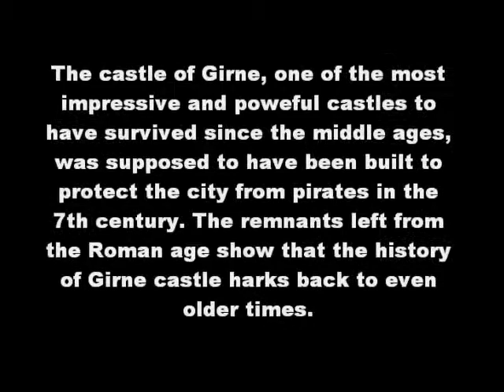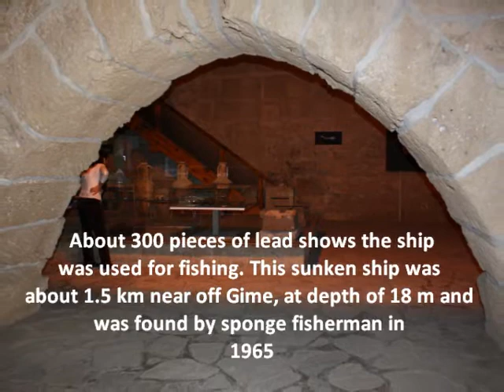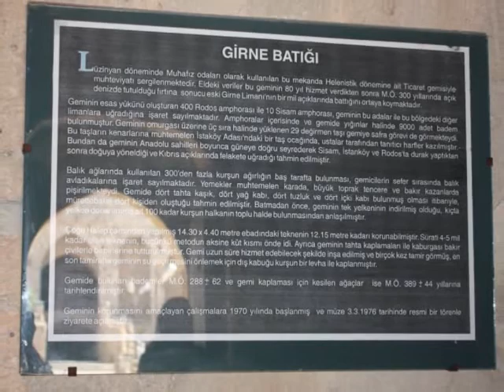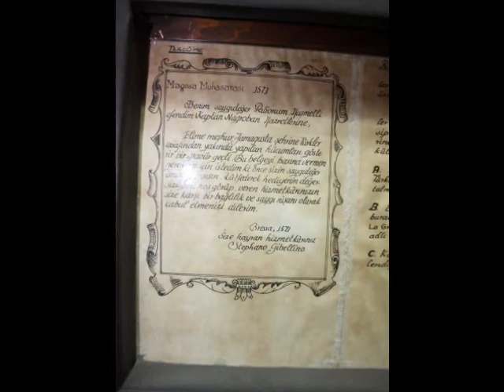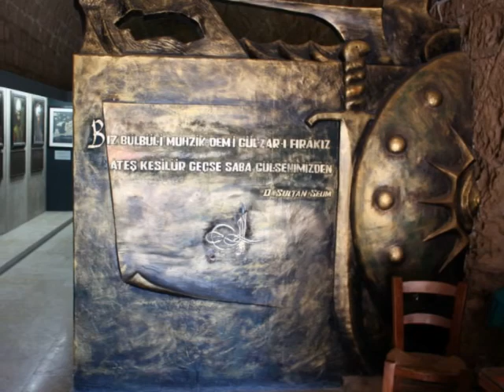Girne Kalesi- Batık Gemi muzesi_Cambulat Muzesi_Prepared by Emine Sutcu.wmv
Cennet adamızın tarihi zenginliklerini gezmeye devam ediyoruz...
Girne Kalesi-Batık Gemi Müzesi- Canbulat Türbesi ve Müzesi
The castle of Kyrenia -The museum of sunken ship-Canbulat Tomp & Museum
Photos and Prepared by Emine Sütcü
01/08/2010